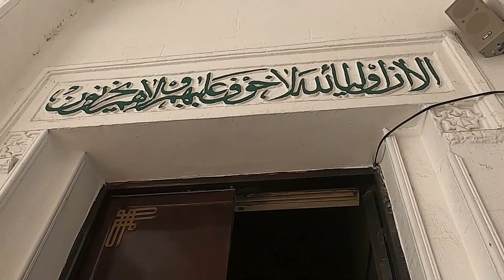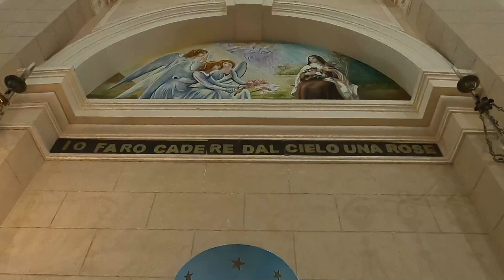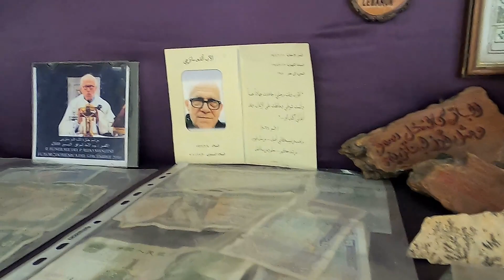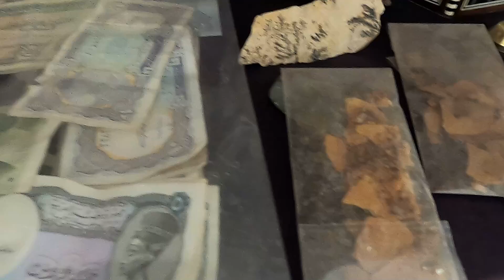السويس بلد الغريب Suez a country for the strange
السويس بلد نقيه وهاديه وجميله.. واحنا صغيرين حياتنا كلها  جناين منطقة بورتوفيق وشط البحر والسفن إللي بتعدي ونفضل كل مرة ننبهر بحجمها هي كبيرة أد ايه ونعد كام واحده عدت لغاية دلوقتى...ذكريات حديقة الفرنساوي..والغربان الكتير 😃 ..وكام مره خطفوا الاكل وطاروا..ولا قاعدة بورتوفيق علي البحر بس تبص للبحر وتفضل ساكت وطلعت السخنه اخر كل اسبوع..وأكلة السمك والجمبري السويسي...وتمشية الكورنيش... والسهر علي شط القنال للصبح ...لما كبرنا شوية كان حلم السفر للقاهره مسيطر علي تفكرينا..بس أول ما بنطلع بره السويس ذي السمك إللي بيطلع من الميه لا نستحمل ولا نقدر وبنبقي بنعد الساعات أمتي نرجع.. تقريباً حب السويس والانتماء ليها چينات بتتورث من جيل ل جيل ومش بتحس أنت اد ايه بتحبها غير لما تبعد عنها...وقتها بتتحول سمكه مش بني آدم وعاوز ترجع بحرك بسرعه.. وبسرعه جدآ كمان..وكل ما تحصل حاجه فيها جديده تفرح..وتتمني يحصل أكتر...ووقت الشده تلاقي اهلها رجاله واقفين في ظهرك وساندينك...غير هدوئها وسلامها إللي بتكتشف بالصدفه انه جزء من تكوينك غير أنها صغيره ولطيفه وعلي رأي اهلها السويس اوضة وصاله...بلد ليها تاريخ وحاضر ومستقبل..وطول عمرها مؤثره في إللي حواليها...ويلا بينا علي جولة في شوارعها وبحرها
Suez is a pure, quiet and beautiful country.. When we were young, our whole life was paradise in the area of ​​Port Tawfiq and Shatt al-Bahr and the ships that pass by and we prefer every time to be amazed by their size. How big are they and how many times have we returned until now... Memories of Al-Fransawi Garden.. and the many crows 😃.. And how many times have they been kidnapped? They ate and flew.. Port Tawfiq is not based on the sea, but it looks at the sea and stays silent. I came out to the hot end at the end of every week.. and eating fish and Swiss shrimp... and walking the Corniche... and staying up late on the Canal until the morning... When we grew up a little, the dream of traveling to Cairo dominated me. You make us think...but as soon as we go outside Suez with the fish that come out of the water, we cannot bear it and we cannot bear it and we keep counting the hours. When will we return? Almost love for Suez and belonging to it are genes that are passed down from generation to generation and you do not know how much you love it except when you are far away from it.